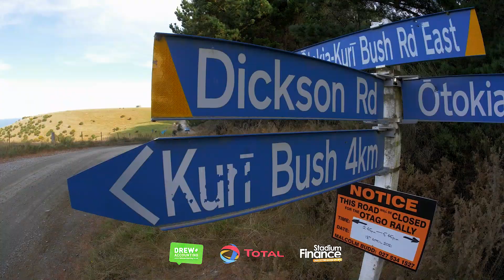Dylan Thomson Rallysport - 2021 Rally Otago Sunday Highlights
Our first NZRC Rally back in the Total Lubricants Ford Fiesta and everything just worked so well again. A few minor technical issues aside, our team focused on enjoying the roads and the speed came with that. First placed in NZRC Cat 2 and a brilliant way to start the season.